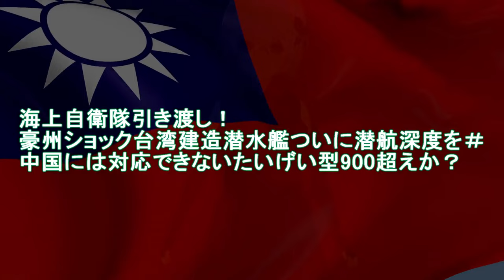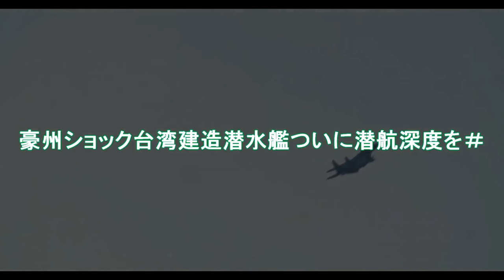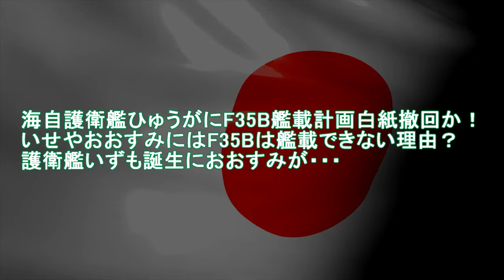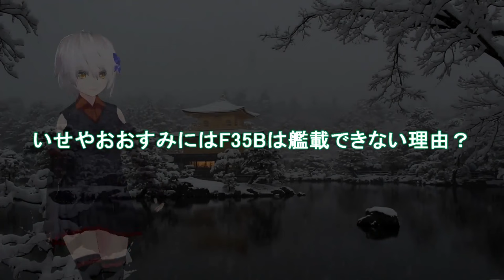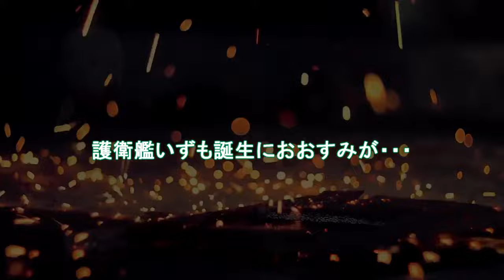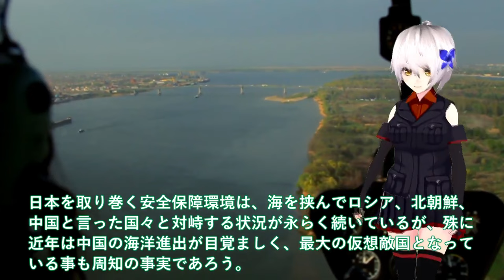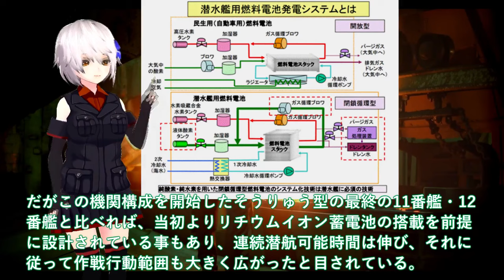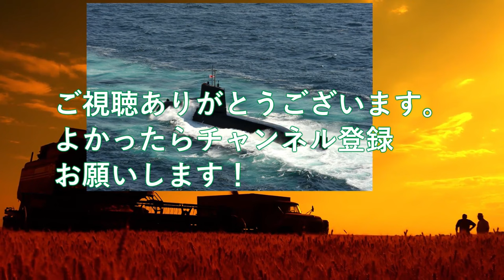【ゆっくり解説】陸海空自最強スペシャル 豪州ショック台湾建造潜水艦ついに潜航深度を＃中国には対応できない【軍事スペシャル・特集】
1海上自衛隊引き渡し！豪州ショック台湾建造潜水艦ついに潜航深度を＃中国には対応できないたいげい型900超えか？

2海自護衛艦ひゅうがにF35B艦載計画白紙撤回か！いせやおおすみにはF35Bは艦載できない理由？護衛艦いずも誕生におおすみが・・・

3海自最新鋭潜水艦に中国が反応負けた！艦長持て余す非貫通式潜望鏡AI化＃機動力3倍最強静粛性に1000m化け物？